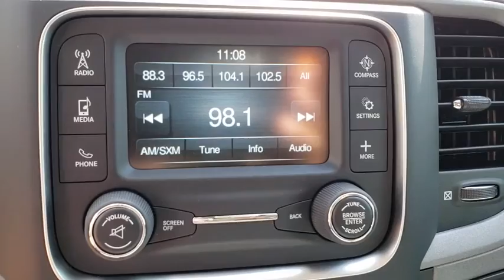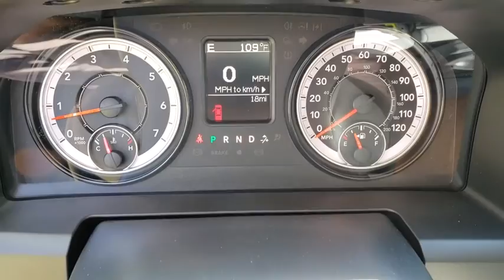2018 Ram 1500 Orlando, Hunter's Creek, Kissimmee, Windermere, Davenport, FL S340617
Granite Crystal Metallic Clearcoat New 2018 Ram 1500 available in Orlando, Florida at Central Florida Chrysler. Servicing the Hunter's Creek, Kissimmee, Windermere, and Davenport, FL area